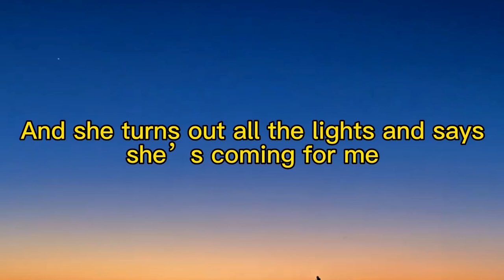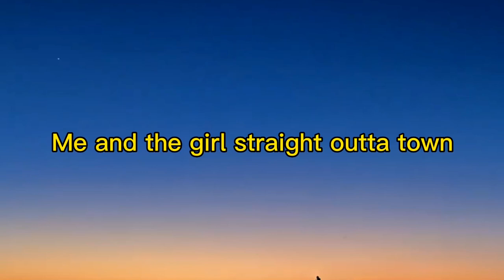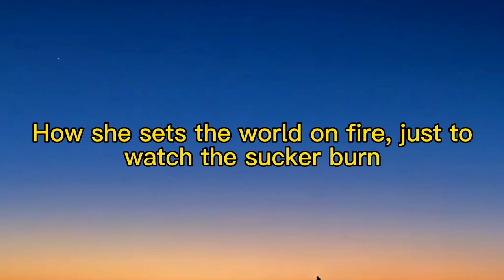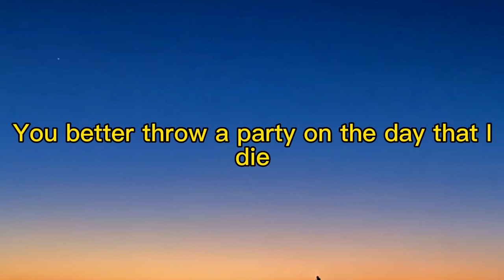Green Green Grass - George Ezra (Lyrics)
You know, the grass is always greener on the other side! That’s what people in college always said to me when I was 18 and just graduated, I’m 20 now, and left college, now I’m a music lyricer. I just have things coming up in life so I can’t descript much